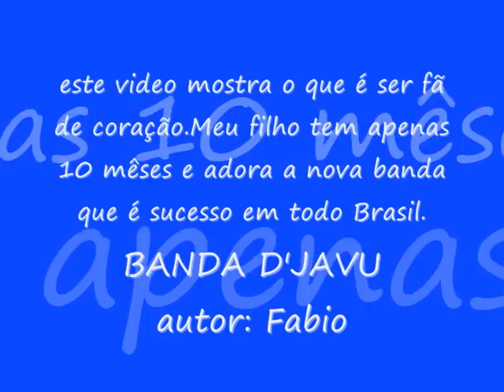embrik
agradeço-te meu filho!!!
por existir na minha vida
por seres tal como és
por dares cor aos meus dias
por seres meu, pelo amor e carinho que me das em cada sorriso, em cada toque.
parabéns filho,por todas conquistas,por estares tão lindo e tão crescido..amo-te filho